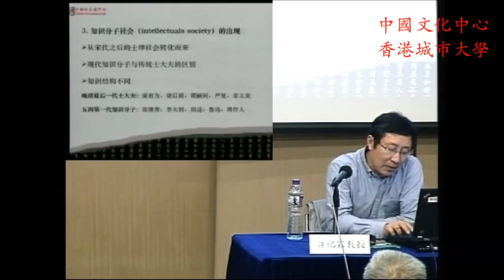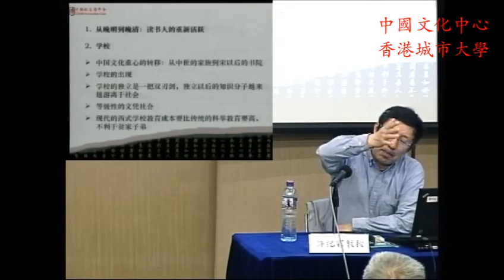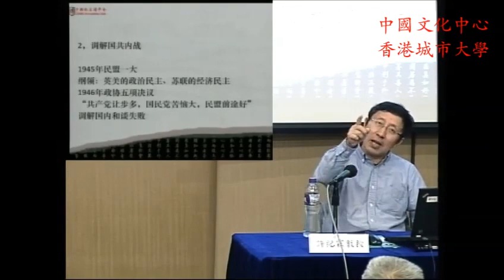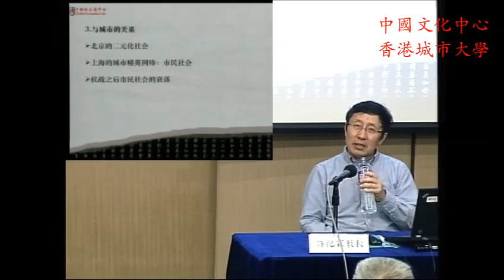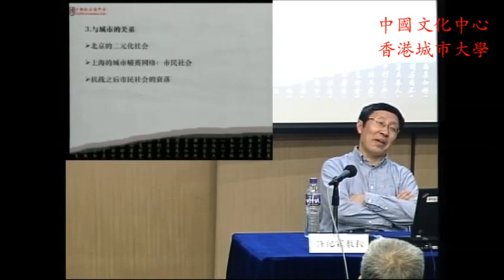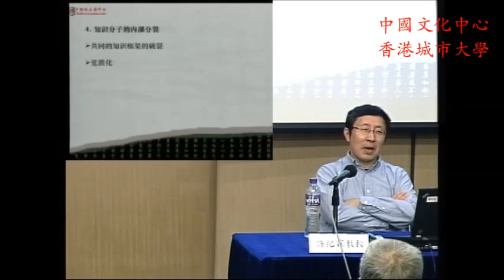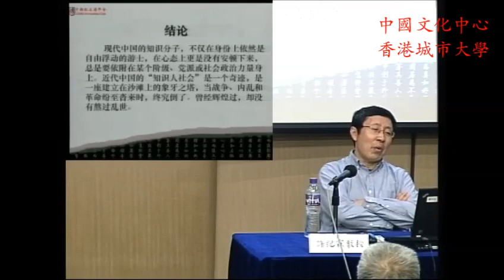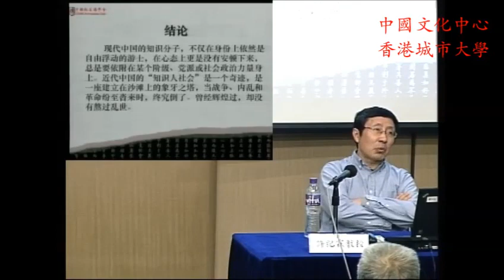华东师大许纪霖教授：沙滩之塔--知识份子为何重建社会中心失败?